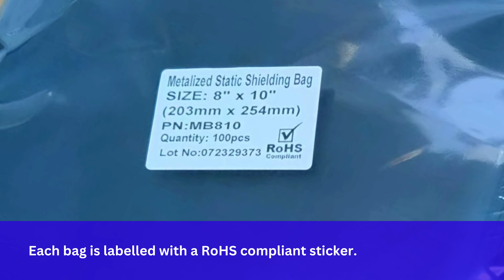How Our Static Shielding Bags Are Made | Bondline Electronics Ltd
How our Static Shielding Bags are made

Static Shielding Bags are widely utilised in the electronics manufacturing industry to protect static sensitive electronic components during storage and transit. In order to ensure the quality of the static shielding bags and anti-static performance, the bag’s production process needs to go through a number of steps. In this video, we will take you through the specific manufacturing process of our static shielding bags.

About Bondline Electronics Ltd:
Bondline is a leading UK supplier and vast stockist – specialising in the production and distribution of high quality static control products to the electronics manufacturing industry since 1986. With over 35 years in the business, you can rely on our experienced, friendly team for all your static control needs.